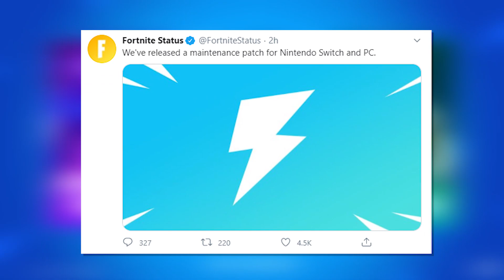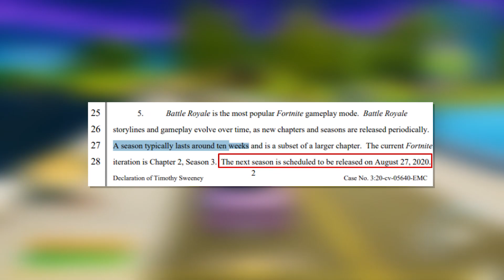FORTNITE LIVE CHALLENGE EVENT!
New Fortnite Update today added new spaceship live event to Season 3 Chapter 2, Astro-not Challenge Event has you LAUNCH new Spaceship in Fortnite Chapter 2 Map! Will the space ship / Deo / Traveler play a part in Chapter 2 Season 4 story line?? I believe he is gonna be featured in the Fortnite Season 4 Chapter 2 Trailer / Battle Pass!